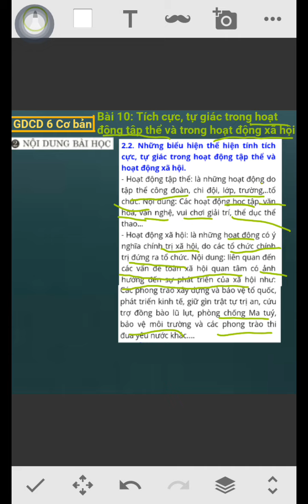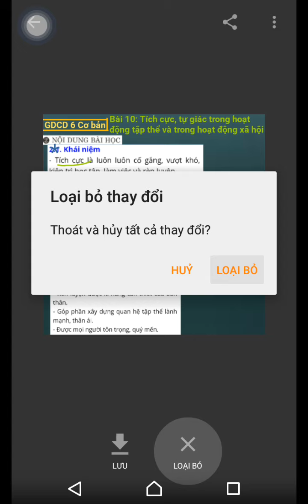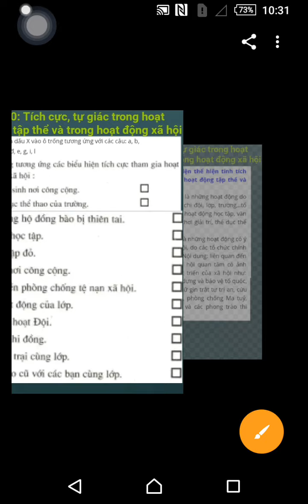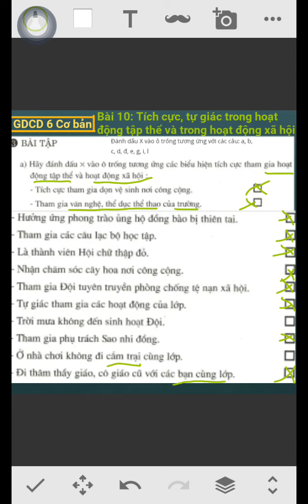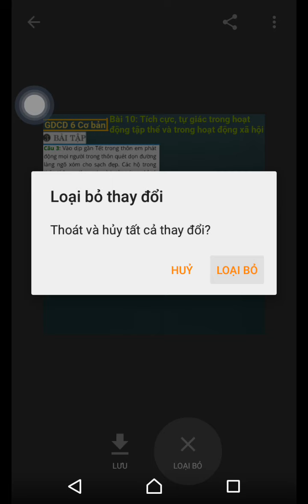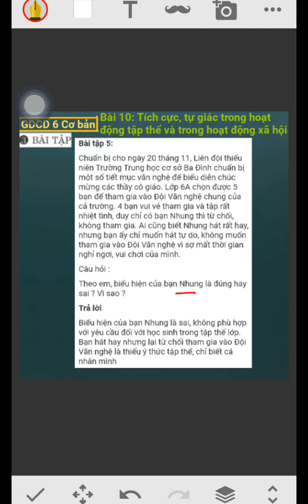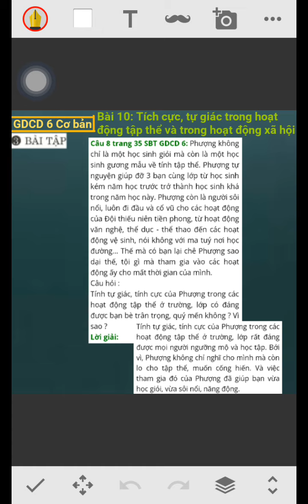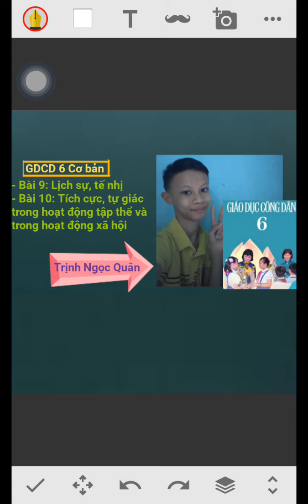GDCD 6: Bài 10: Tích cực, tự giác trong hoạt động tập thể và hoạt động xã hội